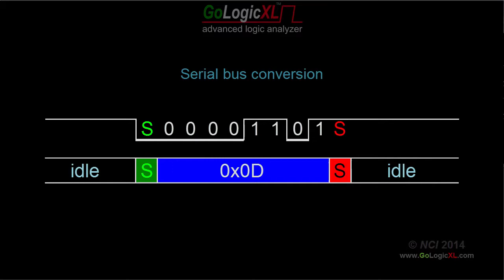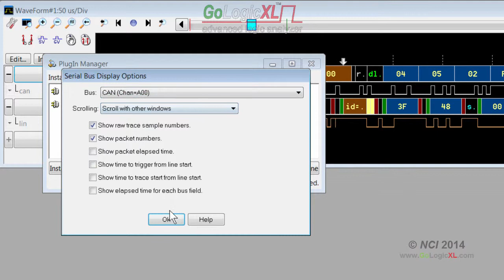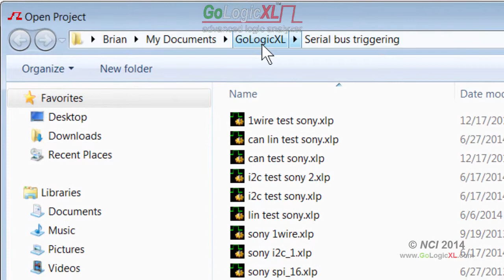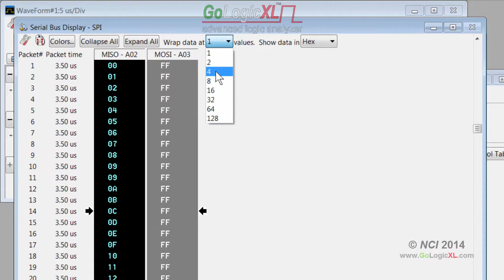Logic Analyzer GoLogicXL: Serial bus display (plugins #02)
The Serial Bus Display plugin is provided complimentary with the GoLogicXL logic analyser software.

The raw serial bus signals are captured and processed by the main software, which then passes the converted serial bus values to the waveform window and serial bus plugin for display.

In this example, I have a CAN and LIN bus which were captured at the same time and displayed together in the WaveForm window. You can see the raw signals alongside each converted serial bus packet.

This serial bus display plugin shows these bus values in a condensed text format which favors printing and exporting to a text file. You're not really interested in the low-level signals or their behavior when viewing the data with the serial bus display plugin.

If the serial bus has a protocol, such as I2C, CAN, or LIN, then each packet is displayed on a single line which can be expanded to view more details about individual values. The expand/collapse buttons on the far left of the parent line expands and collapses each packet. The "expand all" and "collapse all" buttons at the top of the serial bus display window expands and collapses all packets in the captured trace data.

The serial bus display plugin can be activated multiple times to either show the same bus data with different options, or to show a different serial bus in each window.

If the serial bus has no protocol, such as UART, SPI, or raw bitstreams, the serial bus display plugin shows the converted values in columns.